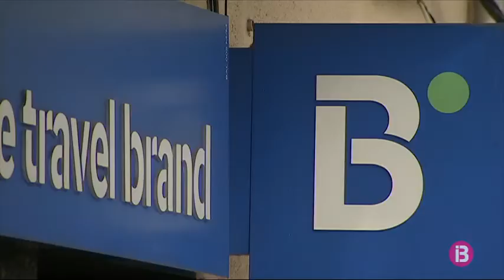Vueling anuncia l’aplicació d’un ERTO als seus 3.800 treballadors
A més d’Air Nostrum, altres empreses com l’agència de viatges Avoris i la companyia aèria Vueling també han anunciat l’aplicació d’un ERTO a la seva plantilla. En el cas de Vueling, aquesta mesura afectarà durant tres mesos els seus 3800 treballadors. La companyia es planteja reduir aquest termini de tres mesos si la situació del coronavirus ho permet.

D’altra banda, pel que fa a Avoris, ha aplicat la regulació temporal d’ocupació pel total de la seva plantilla. Afecta al voltant d’unes 3.500 persones i s’aplicarà durant el temps que durarà l’estat d’alarma.